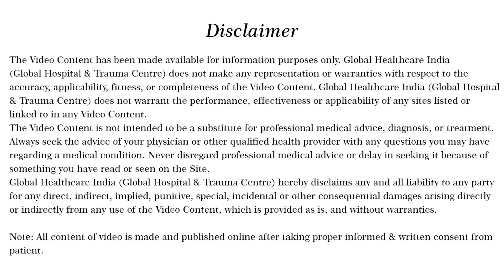Acute Neck Pain Treatment by DSCB Injection neckpain cervicalpain by Dr. Sunil Saini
Address-1: Our Gurgaon Clinic (Time: Mon-Sat 06:00 PM-08:00 PM)
Inside Global Diagnostic Centre
F-189, First Floor, Sapphire 83 Mall, Sector 83, Gurgaon

Address-2: Global Hospital & Trauma Centre

• GLOBAL CLINICS
1. GLOBAL BONE & JOINT CLINIC

2. SATSANGI DIABETES & HEART CARE CENTRE
Dr Naresh Satsangi
MD Medicine
(Ex DMS- Civil hospital Gurugram)
Clinics Timing: